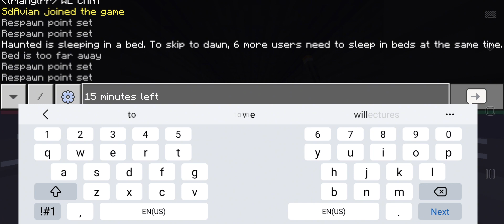Secret Life: Episode 2- The burning...